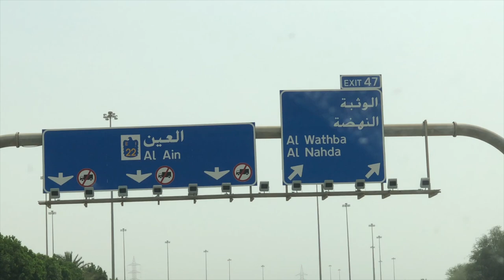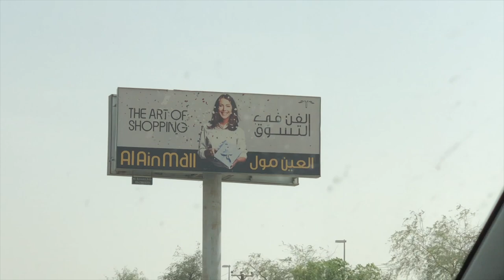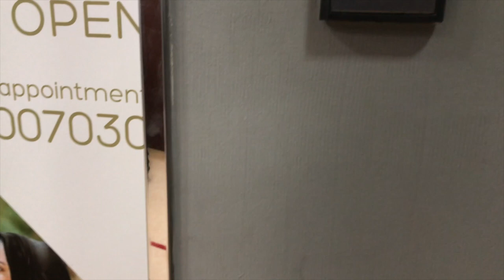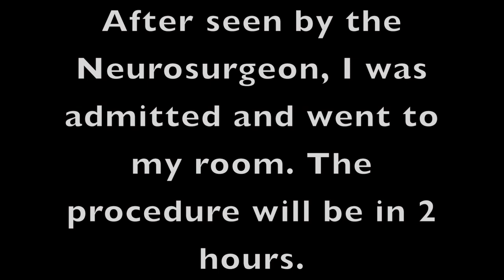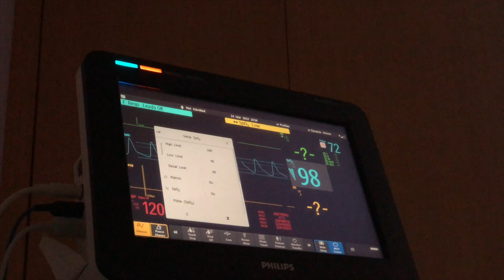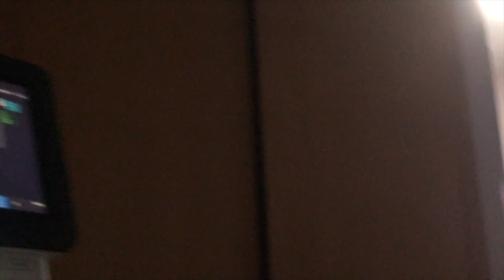Before and after Lumbar Discectomy L4-L5 Herniated Disc 1 | Day 1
I was diagnosed with HerniatedDisc L4-L5 last year and decided to undergo LumbarDiscectomy.